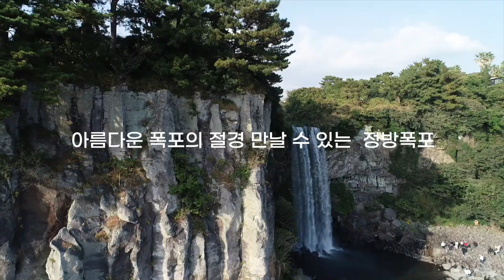푸른 바다와 어우러진 웅장한 물줄기를 만나다 서귀포 정방폭포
서귀포에서 만날 수 있는 아름다운 정방폭포
아름답기만 한 정방폭포에도 구슬픈 사연이 있는데요
그 이야기 속으로 함께 들어가 볼까요?